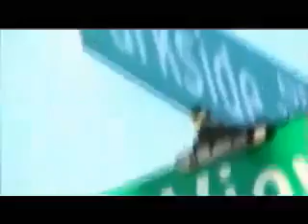Parkside Killa Block Behind the Scenes